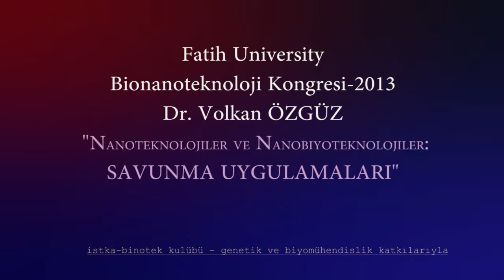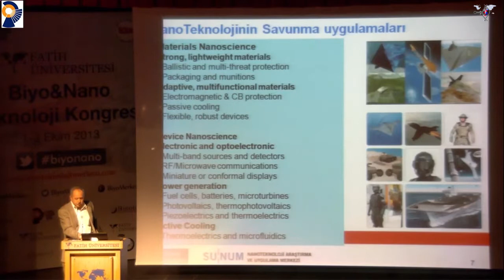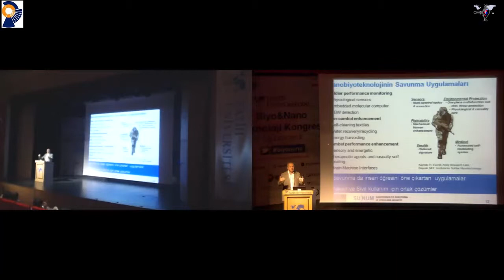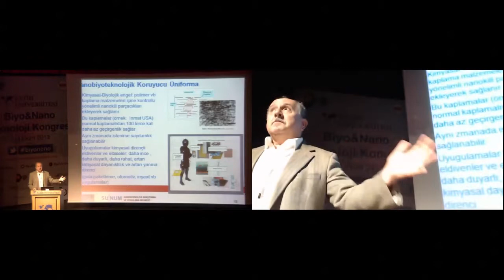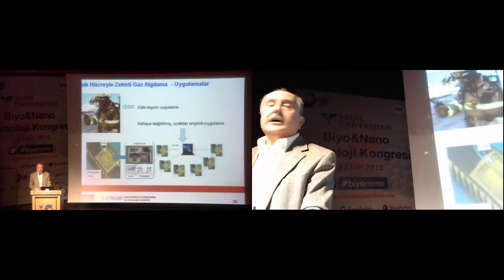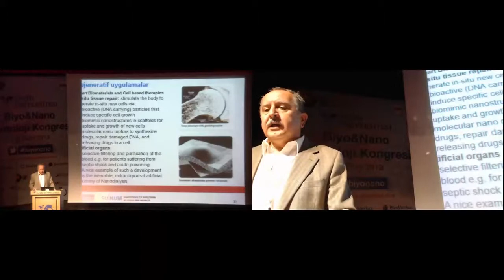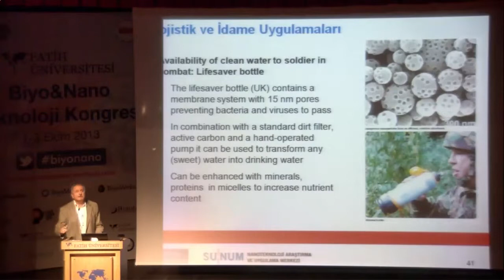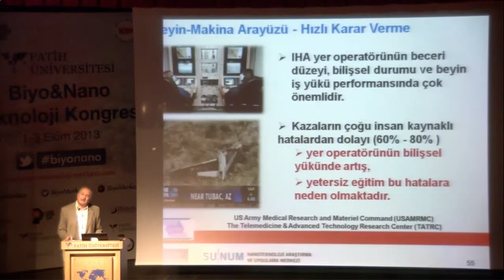Dr. Volkan Özgüz: Nanoteknoloji ve Savunma Sanayi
Dr. Volkan Özgüz Savunma Sanayinde Nanoteknolojinin nasıl kullanıldığını anlatıyor.
Biyonanoteknoloji 2013 Kongresi
Organizasyon İSTKA destekli "Biyoteknoloji Alanında Teknoloji Transfer ve Eğtiim Merkezi", BİNOTEK Klubü ve Fatih Üniversitesi Genetik ve Biyomühendislik Bölümü tarafından yapılmıştır.